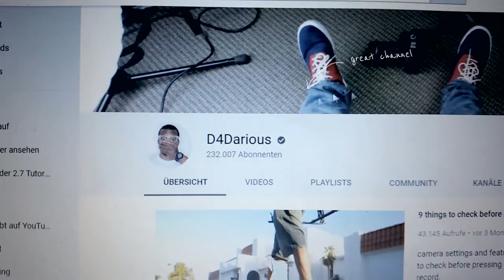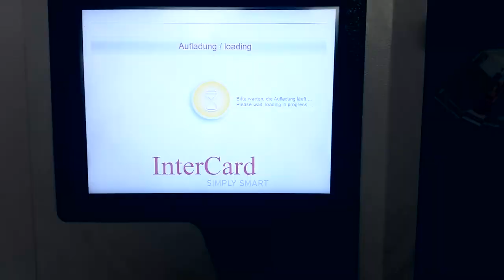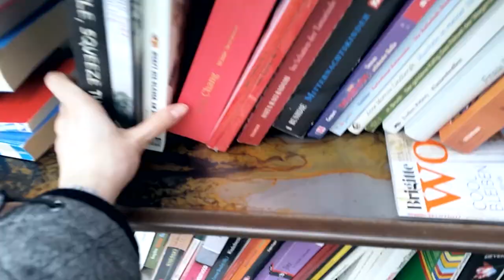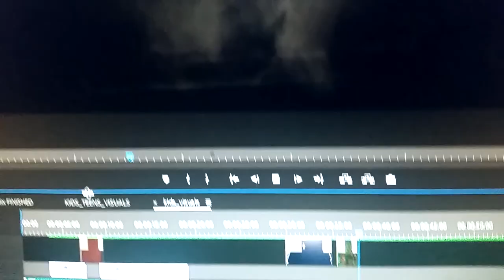week 04 // filmmaking & dance showcase preparations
Hi everyone. This week started very promising with me finding some of the filmmaking books that D4Darious recommends in one of his videos. With a help of a friend I managed to get one of those. The rest of the week was loaded with practicing and preparations for the upcoming showcase of our dance company. What an exhausting week!